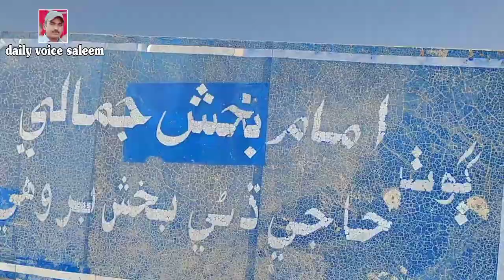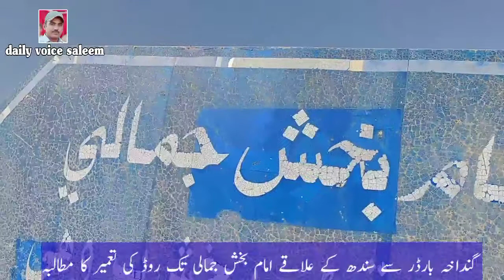Sindh Balochistan Border || Bad Condition Gandakha to Imam bux Jamali Road || November 2, 2021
Sindh Balochistan Border || Bad Condition Gandakha to Imam bux Jamali Road ||